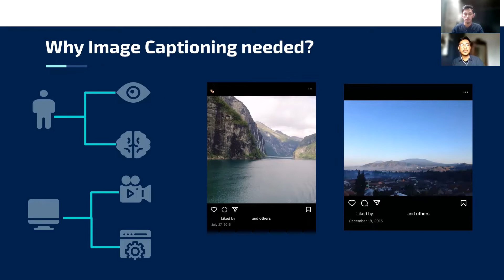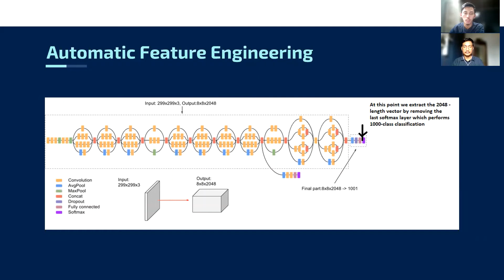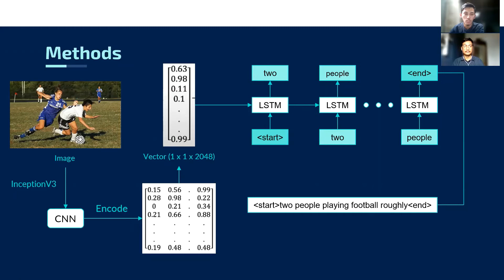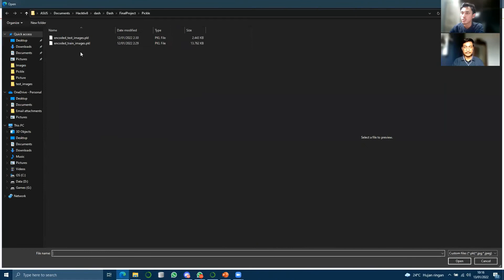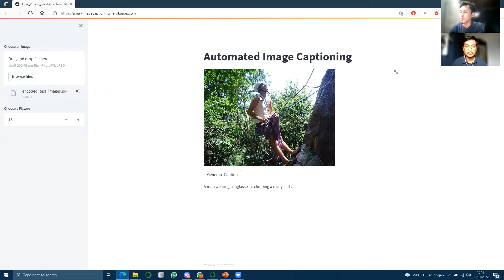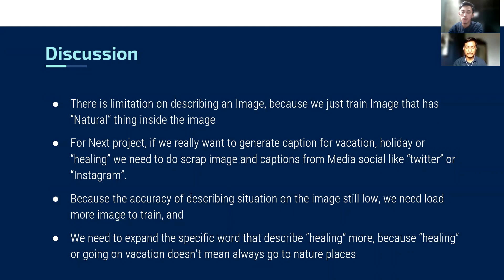Hacktiv8 Batch 5 Final Project - Data Science: tran·quil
tran·quil: Auto Caption Generator For Traveler

Team Members:
Hilman Hibabullah
Amar Ma'ruf